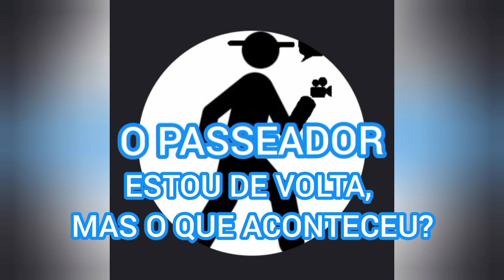TRAGÉDIAS DO RIO GRANDE DO SUL saiba meu relato